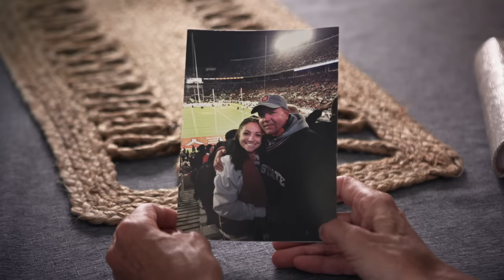The Abduction and Murder of Reagan Tokes | Murdered at First Sight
When Ohio State University student Reagan Tokes is abducted after her shift at a local restaurant in Columbus, Ohio, her family is left devastated when her body is discovered the following day.

An investigation quickly unfolds to apprehend Reagan’s killer and police leave no stone unturned. When they finally catch a break, they’re shocked by what they learn about the perpetrator who ended Regan’s life.

Murdered At First Sight is a true crime documentary series that tells the first-hand stories of the most complex and hard-to-solve homicide cases: murders committed by strangers.